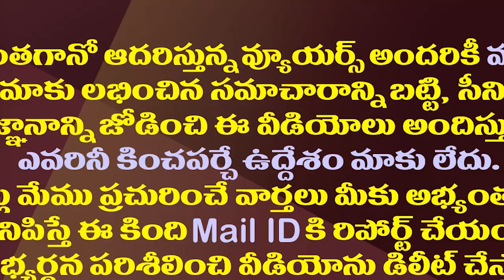కుప్పంలో మొదలైన రగడ..చంద్రబాబు టూర్ లో టెన్షన్| Political Tension In Chandrababu's Kuppam Tour